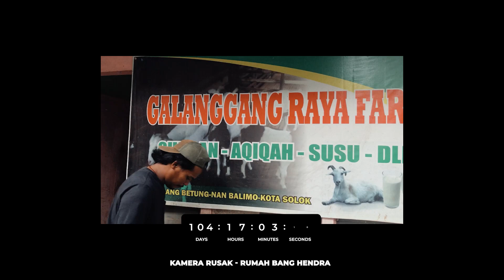EPS 37 | Sukses memberi makan Kambing Etawa dikota Padang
Mengenal Indonesia

"Support perjalanan ini dengan membeli Merchandise Mengenal Indonesia"
Terima kasih.

Produk yang saya review/gunakan dapat kalian beli disini yah :
Lazada
Tenda Eiger X-BERGANOA 1P TENT (New 2022)

Shoppe
Tas Dada Eiger

Tokopedia
Tenda Eiger X-BERGANOA 1P (New 2022)